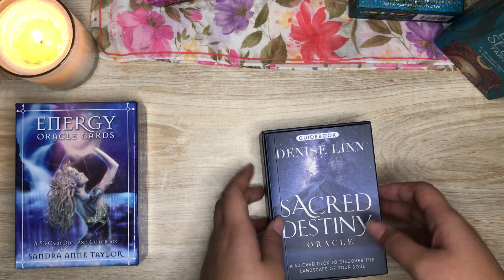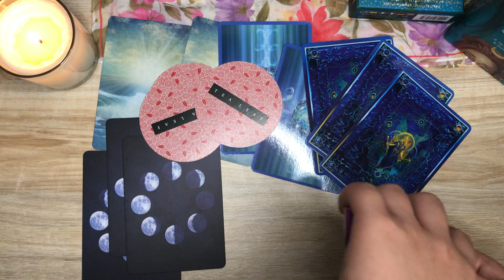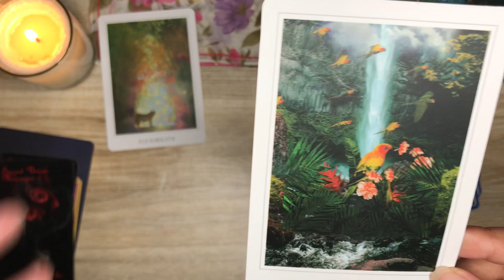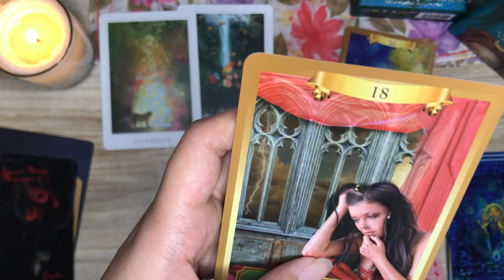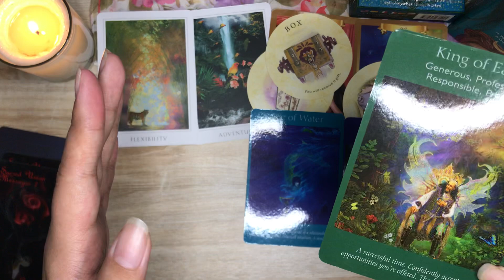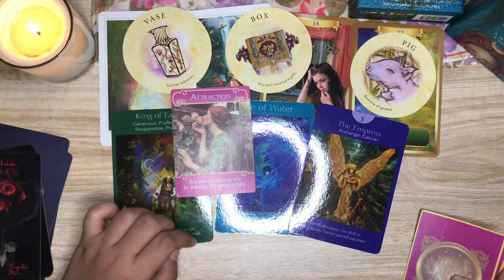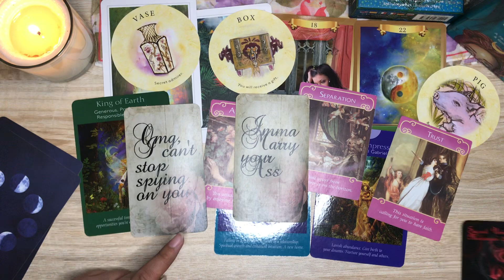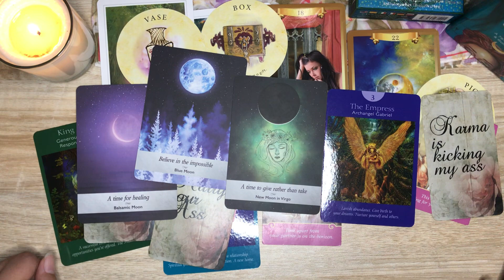CAPRICORN | KEBERUNTUNGAN yg DATANG KEPADAMU ☯️💰👰🏼🎁✨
Semoga membantu ✨

Decks I'm using here:
1. Sacred Destiny Oracle
2. Energy Oracle Cards
3. Angel Tarot Cards
4. Tea Leaf Oracle
5. Romance Angels
6. Sacred Union Message 2
7. Moonology Oracle Cards